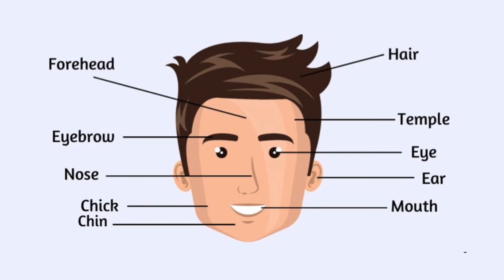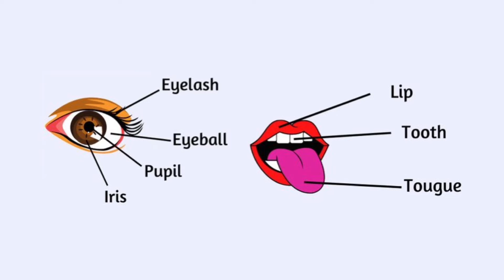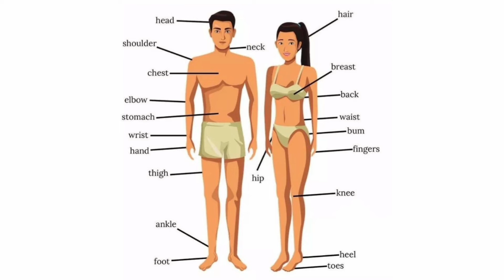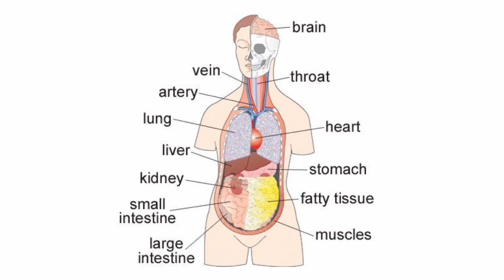اعضای بدن به انگلیسی با تلفظ | کلمات انگلیسی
اعضای بدن به انگلیسی با تلفظ :
در این ویدیوی آموزش زبان انگلیسی بهتون کلمات انگلیسی با معنی فارسی با تلفظ و کلمات پرکاربرد انگلیسی را آموزش دادم که اعضای بدن به انگلیسی با تلفظ هستند و شما میتوانید اعضای اصلی بدن به انگلیسی و اعضای داخلی بدن به انگلیسی و اجزای سر به انگلیسی را بیاموزید.

پارتیشن بندی ویدیو:
00:00   اعضای بدن به انگلیسی
00:24   اجزای صورت به انگلیسی
02:19  اجزای چشم به انگلیسی
03:05   اجزای دهان به انگلیسی
03:08   اعضای اصلی بدن به انگلیسی
05:27  تمام اعضای بدن به انگلیسی
09:16   اعضای داخلی بدن به انگلیسی